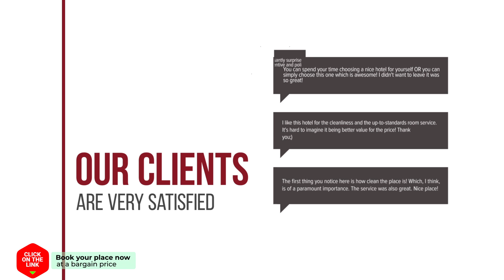Uilennest 2 hotel review | Hotels in Haaren | Netherlands Hotels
Uilennest 2 hotel video review. Hotels in Haaren, european 3 stars hotels.